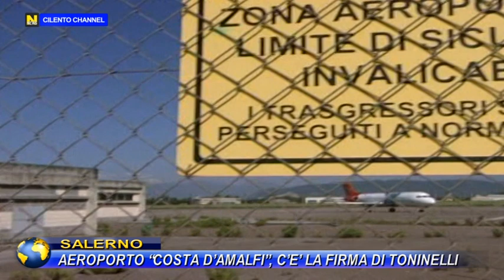SALERNO, AEROPORTO COSTA D’AMALFI, C’E’ LA FIRMA DI TONINELLI.